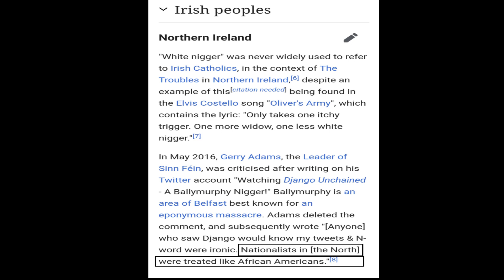Rap: I am Black N*gger, I am White N*gger for the French Justice! ⚖️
Rap song about French ⚖️.
I don't see my dauther since 2016! 😭. France. DupontMoretti démission !
YouTube n'aime pas la vulgarité car j'ai dit: I don't give sh*t about my story ! Ce qu'il signifie: ils s'en foutent de mon histoire !